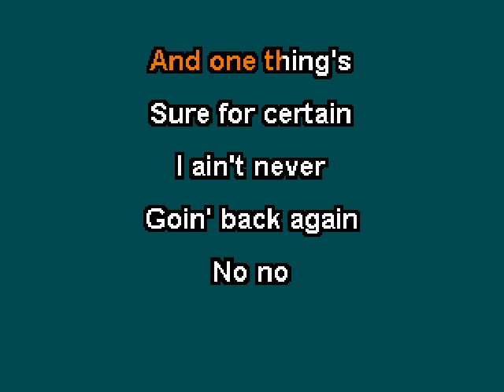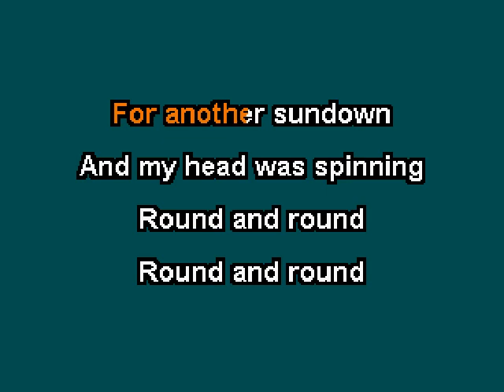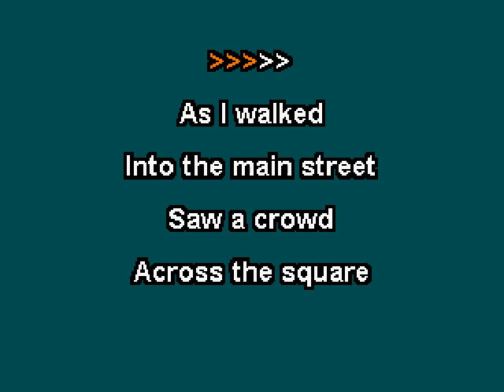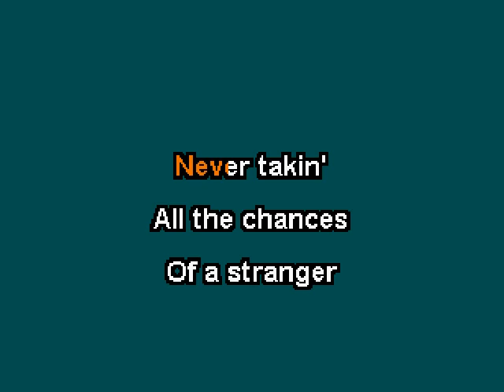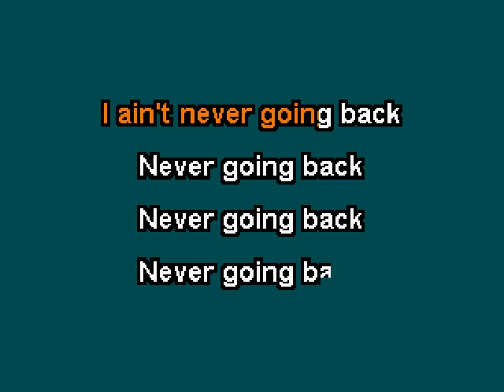Electric Light Orchestra - Stranger (Karaoke) (No Background Vocals)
This is the karaoke version of "Stranger" by the Electric Light Orchestra.  This track doesn't include any background vocals.  The song is included on their album "Secret Messages" which was released in 1983.  For more information about Zipper Karaoke, check out